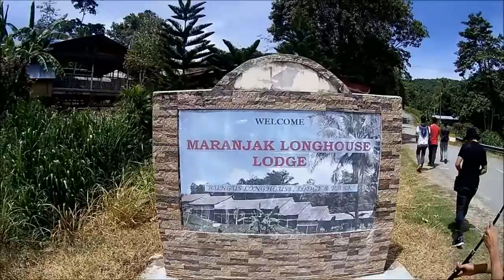TRAVELOG | TROUBLESOMERS TO SABAH (DAY FOUR)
Assalamualaikum guys :) Today is our 4th day in Sabah !

We began our glorious Sunday morning by travelling to the Tip of Borneo for our next trip. We were having a whale of time along our way to the destination with the majestic scenery of Mount Kinabalu and whirling clouds surrounding it. We also stopped by nearby stalls to enjoy some fresh fruits including corns, bananas and not to forget, Tarap.

We absolutely enjoy sightseeing in Pekan Kudat which is a small town with aerodrome for small flight, located in between the South China Sea and Sulu Sea. We also got the chance to visit Rungus Longhouse built on stilts at Bavanggazo village which traditionally was lived by Rungus people, but the shift to modern-day living has meant that the sight of such longhouses are getting more rare. Here, we could still experience this fascinating communal lifestyle in a purpose-built longhouse constructed entirely of traditional materials but with added modern comforts like toilets and showers.

We headed to Manik factory, however the place was closed. So we decided to continue our next journey to Tip of Borneo and we arrived there around noon. This dramatic headland is a lovely easy stroll to the flagpole, the Globe and the rocky outcrop that forms the 'Tip of Borneo'. The breeze was so cool but strong that we always need to watch out our things so they would not fly away. We spent almost an hour to take pictures here and made a lot of memorable experiences that would never easily be forgotten by us.

Then, we went back to Kota Kinabalu and having a free night shopping at Kampung Air Night Market and Filipino market, and we bought a lot of goods! We finally ended our 4th day of Sabah's trip with a good sleep.

1.Tinggi- tinggi Gunung Kinabalu
2. Hanie Soraya - Hujung Dunia
3. Hujan - Aku scandal
4. Bunkface - Revolusi
5. Meet Uncle Hussain - Lagu Untukmu